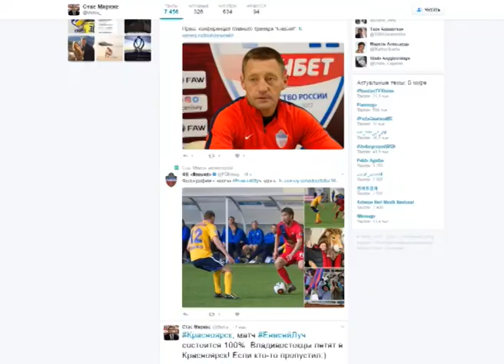«Спортивный клуб»: первый матч «Енисея», скалолазка покоряет мир, любовь бойца-кудоиста. 10.03.2017